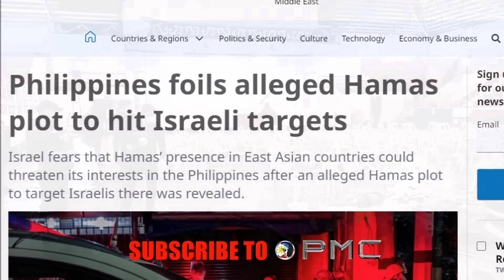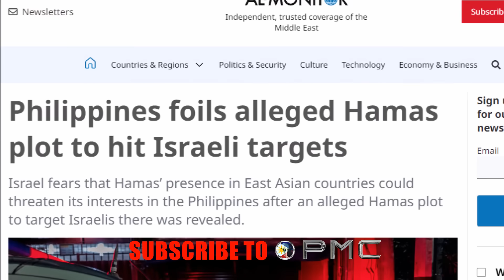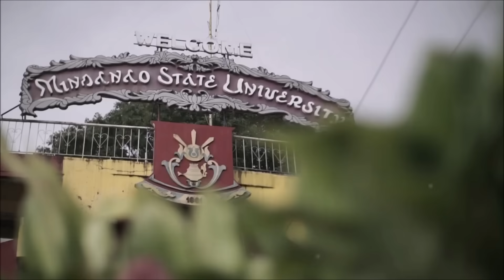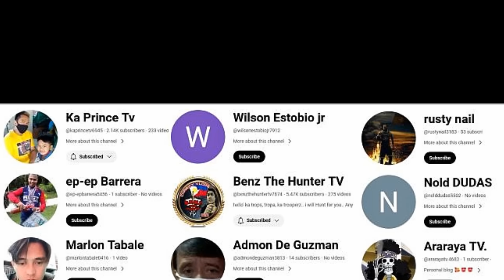Matinding Pagsabog sa MSU Marawi Ikinagulat sa Pinas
Mindanao State University MSU isa sa pinaka malaking unibersidad sa bansa, naging laman ng balita dahil sa isang pagsabog na umistorbo sa mataimtim na misa sa loob ng isang gymnasium. kumitil sa ilang katao at marami ang sinugod sa uspital. Datapwat hindi pa kumpirmado ang mga detalye, Pinaniniwalaang ito ay paghihiganti ng kinatatakutang grupo ng Maute dahil sa nangyari noong biyernes sa distrito ng Datu Hoffer Ampatuan. Subalit siguradong magugulat ka sa malalaman mo na marami ang nagsasabi na tila may ugnay ang pagsabog sa grupo ng HAMAS

MABUHAY PHILIPPINES!